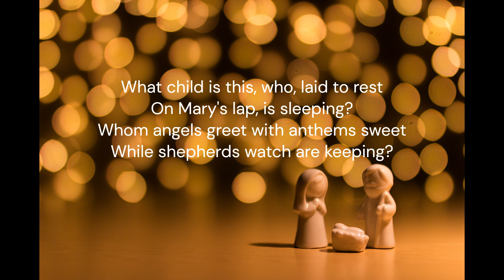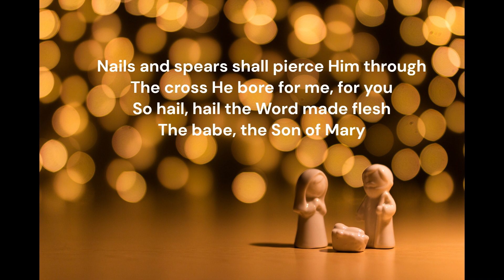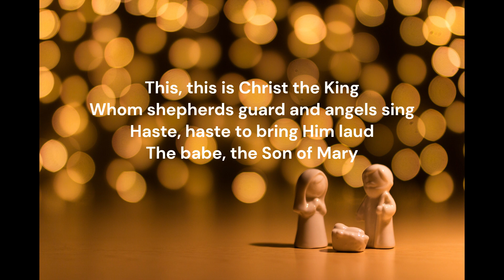Arch Nemesiz What Child is this Lyric Video